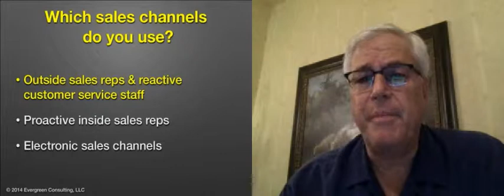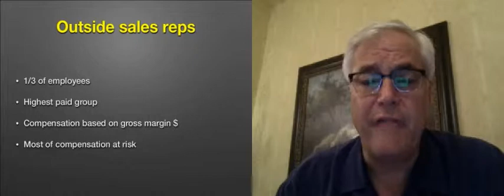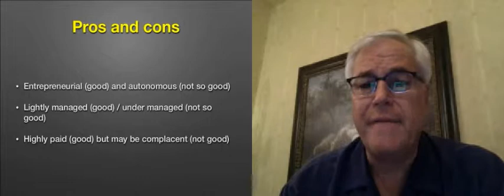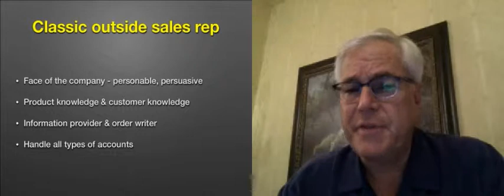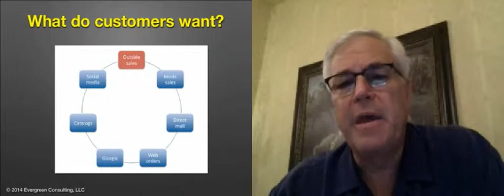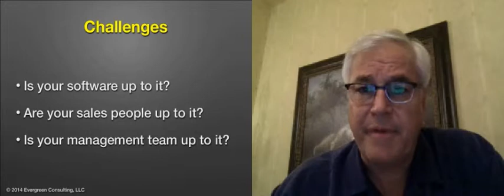Sales Channels Part Two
In Part Two of Brent Grover's blog series, "Sales Channels", Brent Grover discusses one of  the sales channel options that distributors have to choose from, outside sales reps, supported by reactive customer service staff.